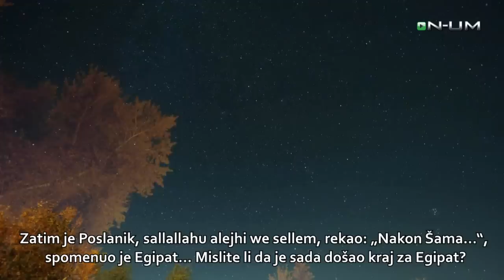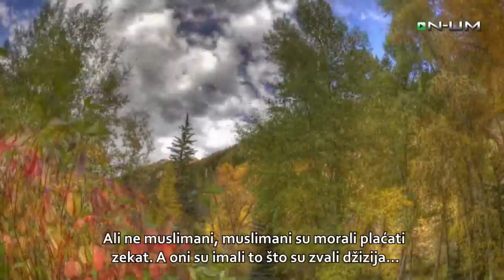Proročanstvo Sirija Irak Egipat - UmmetmediA